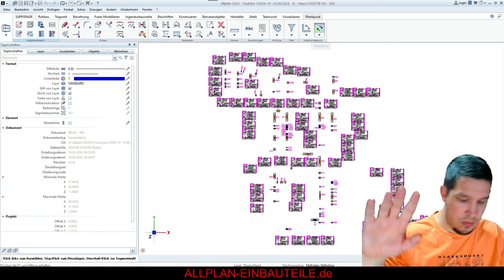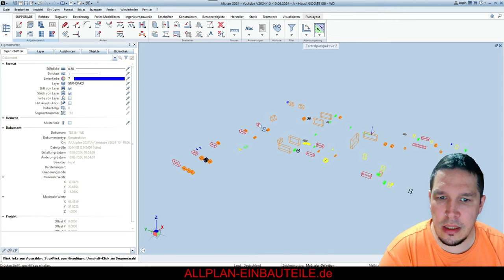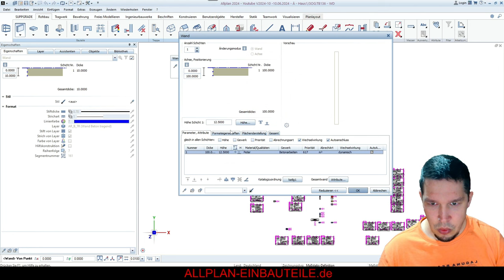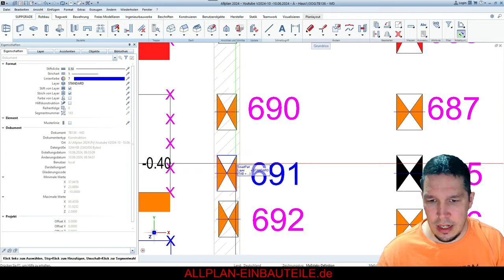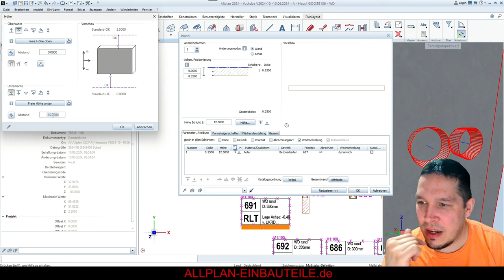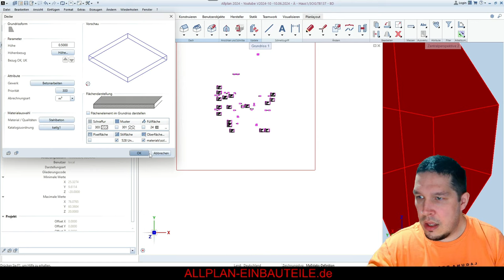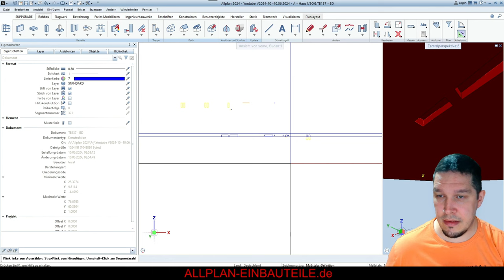Wie wandelt man 3D Objekte in Durchbrüche um? - Allplan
Servus!
Es kommt des Öfteren vor, dass man 3D-Körper in Abzugskörper umwandeln möchte. In meinem Video zeige ich euch, wie das geht. Bevor ich jedoch das Endergebnis präsentiere, möchte ich euch auf mögliche Fehler hinweisen, die dabei auftreten können und auf die ihr achten solltet. Möchtet ihr direkt den Befehl sehen, ohne auf die Fehlerprophylaxe einzugehen, dann nutzt gerne die Zeitstempel im Video. Viel Spaß dabei, und lasst mir gerne ein Abo und ein Like für dieses Video da – ihr unterstützt mich damit unglaublich stark.
00:00 Teaser
01:14 Vertraut machen mit dem Thema
03:02 Dort ist die Funktion
04:17 Körper in WD verwandeln
05:14 WD Ergebnis
06:11 Körper in BD/DD verwandeln
07:44 BD/DD Ergebnis
08:01 Liken, Abonnieren, Kommentieren